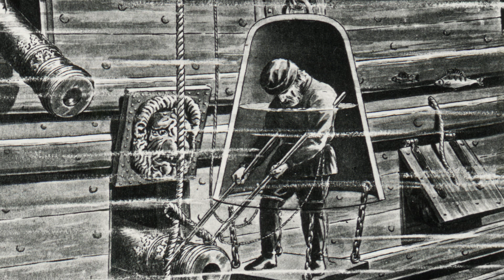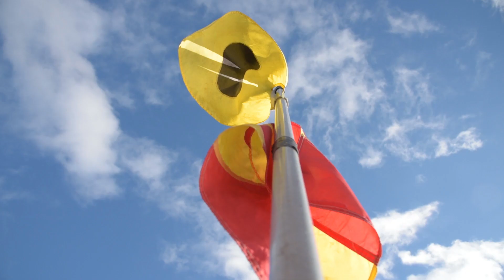Sökandet efter Vasas försvunna kanon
Följ med på jakt efter en av Vasas försvunna kanoner. Tillsammans med professorn Martin Jakobsson, professor i maringeologi och geofysik, och Jim Hansson, marinarkeolog, söker vi av havsbottnen i Stockholm med hjälp av en sonar. Och vi kan vara ett möjligt fynd på spåren.
Sökandet är en del av det internationella forskningsprojektet Finding the Vasa Cannon. Läs mer om projektet på